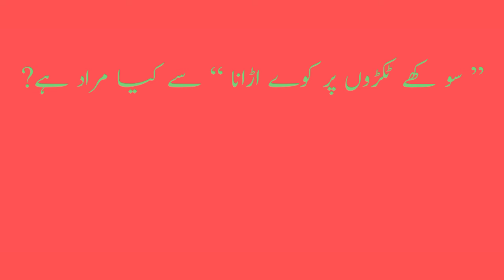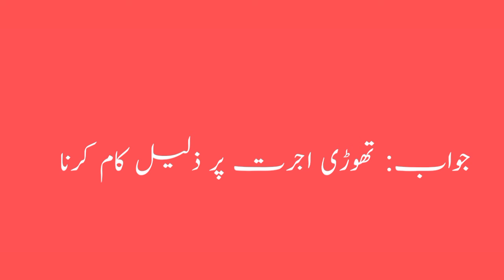urdu lectures mcqs/test no_ 13/ppsc/css/nts/urdu mcqs